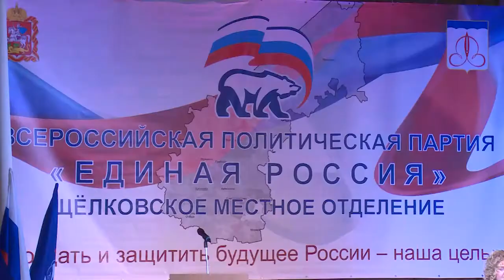Эффективное объединение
Эффективное объединение. Во многих районах Московской области проходит слияние местных  отделений партий «Единая Россия». Так и  в состав Щёлковского теперь вошли коллеги из Звездного городка. В связи с этим внеочередную конференцию единороссы посвятили организационным вопросам.